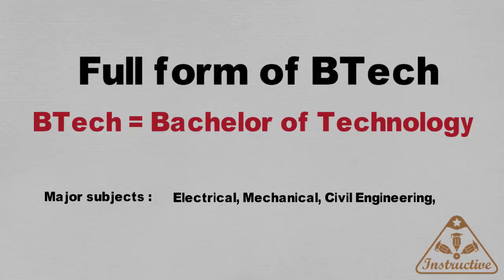Full form of BTech